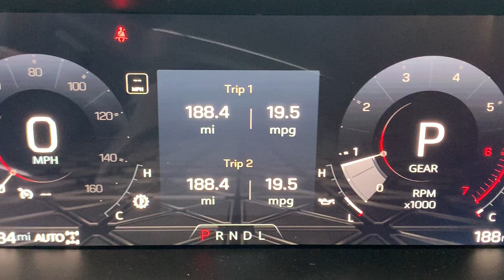Stock 24DG451 2024 GMC Canyon Elevation 1GTP6BEK4R1147447